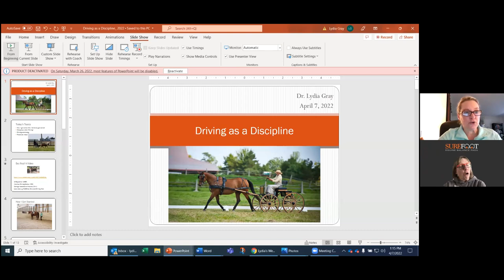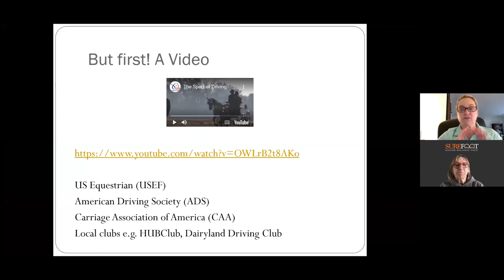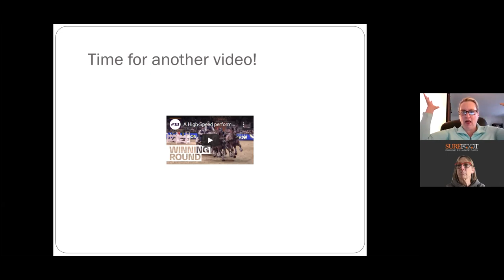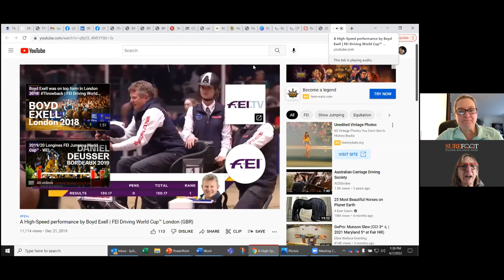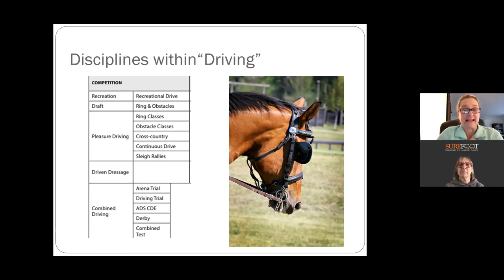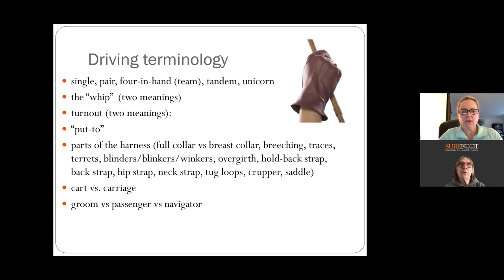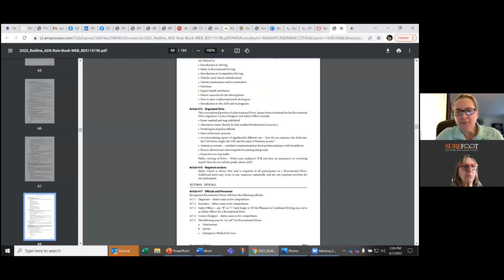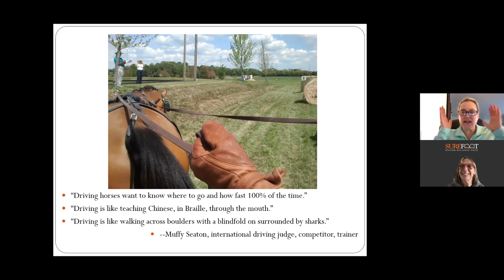No. 272. Lydia Gray DVM - Carriage Driving 101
Lydia Gray, DVM, MA is a graduate of the University of Illinois College of Veterinary Medicine (and U of I -- Springfield, where she did graduate work in communications). She has worked in private practice, at the veterinary school, for the American Association of Equine Practitioners (AAEP), in the animal welfare field as Executive Director of the Hooved Animal Humane Society, and most recently as the former Staff Veterinarian - Research & Medical Director for SmartPak Equine. But what makes her most interesting is what she does in her "spare time." From dressage to sidesaddle to carriage driving -- and from judging to scribing to putting on workshops -- Dr. Gray loves exploring new disciplines with her horses, including the versatile Trakehner "Newman," (may he rest in peace), and the up-and-coming "Stan Lee," a 5yo Dutch Warmblood.